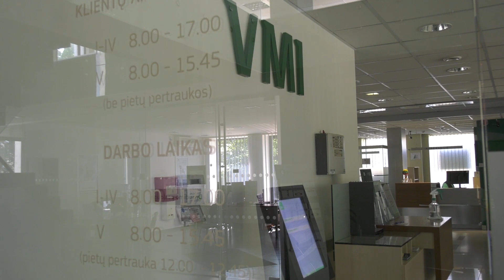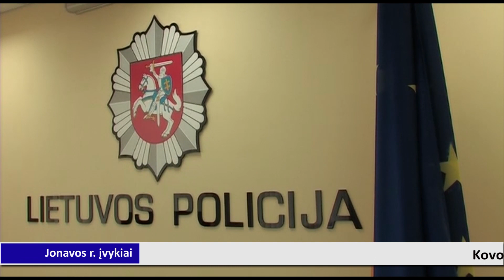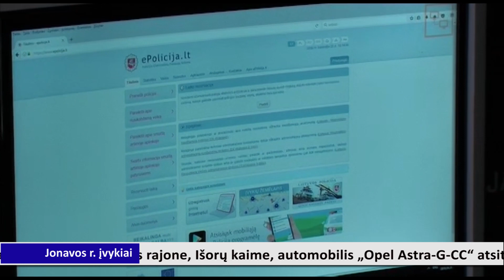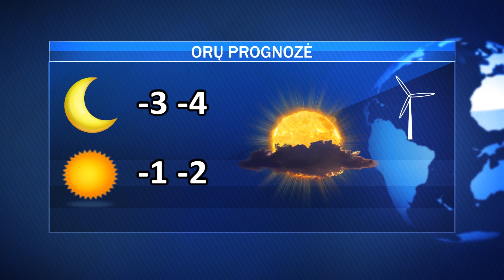Ketvirtadienio AVVA žinios 2023-03-09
Deklaruojantiems pajamas – beveik du mėnesiai; savivaldybių merams siūloma pavesti pirotechnikos priemonių kontrolę; blogus komentarus apie save skaitė Jonavos ekipos trijulė; nuteistas pinigus iš jonavietės išviliojęs sukčius.